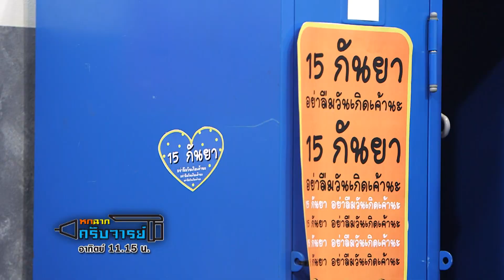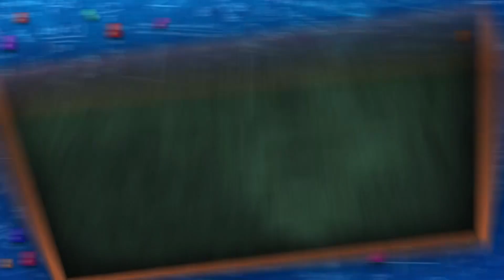หกฉากครับจารย์ | EP.53 | 4 ต.ค. 63 [3/4]